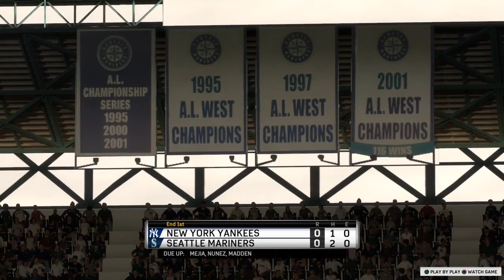Next game of the series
The Mariners look for the series win against the Yankees😎⚾